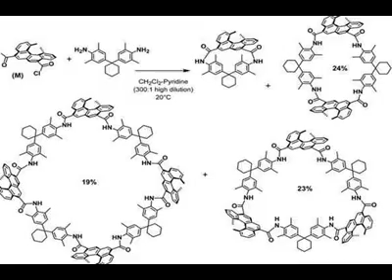Butylated Triphenyl Phosphate Factory,Dopt Production and export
Zhang Jia Gang Yarui Chemical Co., Ltd. Is A Professional Production Of High-Quality Environmentally Friendly Chemical Products Export-Oriented Chemical Enterprise, Which Is Located In The National Health City, Zhangjiagang City, Jiangsu Province, Was Established In 2012, With Phosphoric Acid Ester Flame Retardant Export-Oriented And Domestic Sales, Supplemented By A Good Development Trend, With Europe, Japan, Korea, India And Other Countries